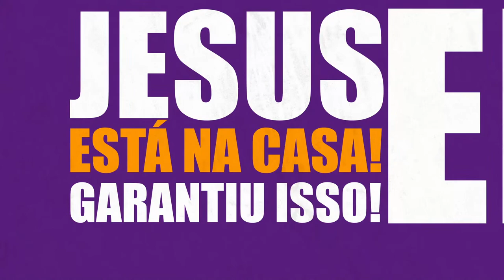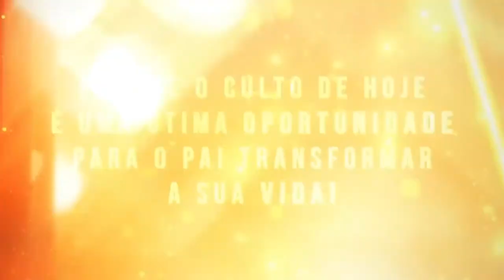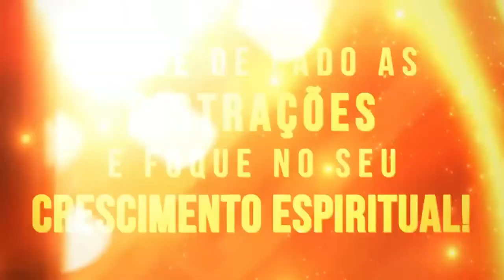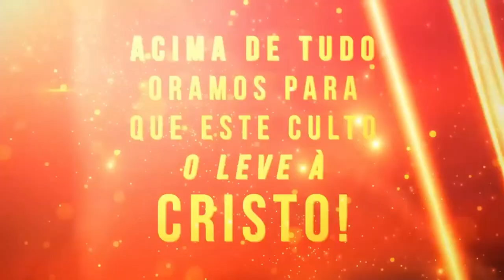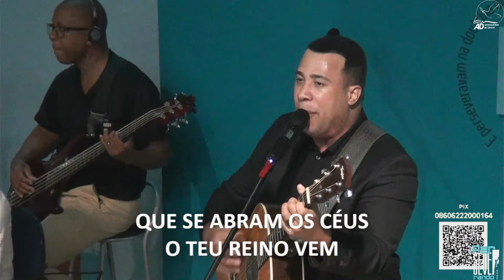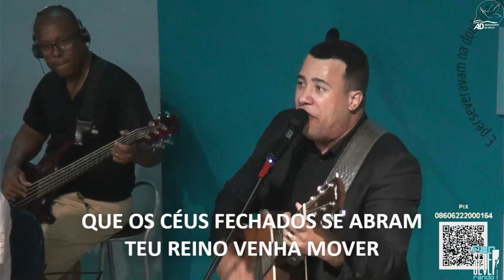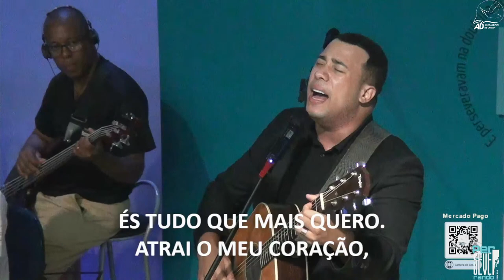Congresso Mensageiros de Cristo 2023 - ADMCSede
Congresso Mensageiros de Cristo 2023
ADMC Sede - Valparaiso de Goias

Assembleia de Deus Mensageiros de Cristo do Valparaiso de Goias - Cada Membro um Mensageiro.

2023 -  Ano da Perseverança
Perseverando em união e crescimento